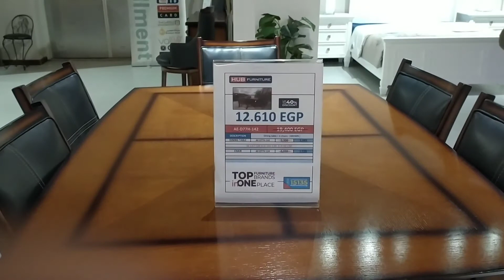اغلي غرفه نوم في مصر